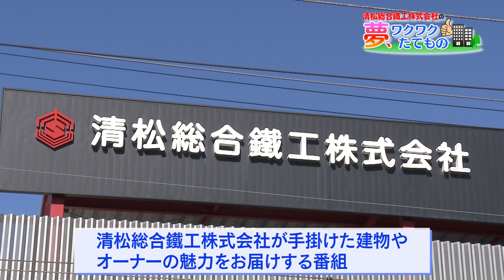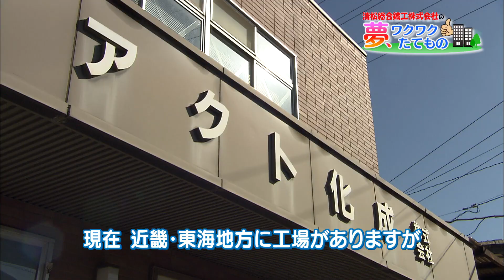OAB大分朝日放送「夢、ワクワクたてもの」（第７回）本番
第７回　株式会社アクト化成 様

夢わくオーナー：花岡雅州 さん
夢ナビゲーター：霜村香帆

放送日時：2023年１月31日深夜24:45～

この番組は 清松総合鐵工株式会社 が手掛けた建物を訪ね
その建物やオーナー様の魅力をお届けする番組です。
ナビゲーターはご存知
今回の夢ワクオーナーさんは
今や農業用培土日本一の生産量を誇る
傘下企業20社 グループ総売上115億円の
地方では珍しい巨大企業も
元々はこの会社から発展したのでした。

放送は、、、
今回は最終火曜日
１月31日(火)の深夜になります。

清松総合鐵工株式会社では
建物を建てて終わり ではなく、その先の発展
このように番組でご紹介することで
少しでも みなさんの応援 ができればと

株式会社アクト化成様と一緒に、
これからも皆さんに、夢とワクワクをお届けします！